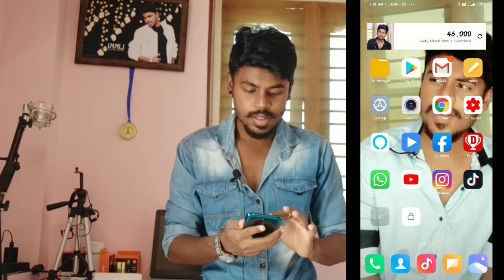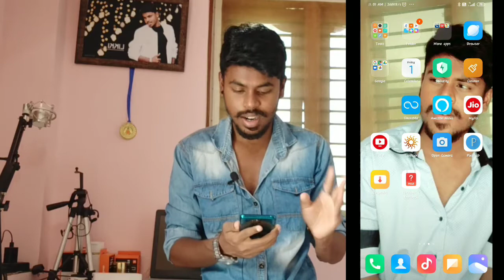ನಾನು ಚಂದನ್ ಶೆಟ್ಟಿಯಂತೆ🤓 | Chandan Shetty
YOUR QUARIES-